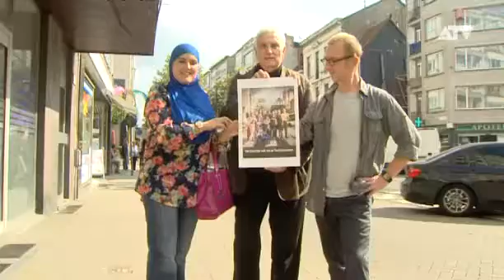Bewoners maken 'echte' foto van Turnhoutsebaan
Enkele buurtbewoners van de Turnhoutsebaan in Borgerhout hebben zelf een nieuwe foto gemaakt voor de Graag Traag campagne van de stad. Daarmee willen ze het stadsbestuur adviseren om voortaan toch een wat meer realistisch beeld te schetsen van de buurt. Want op de officiële foto van de verkeerscampagne staan alleen blanke Antwerpenaren.